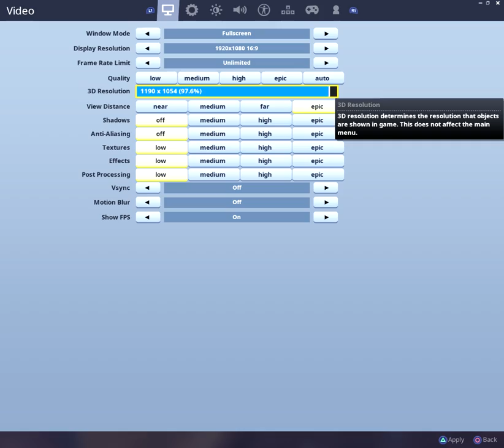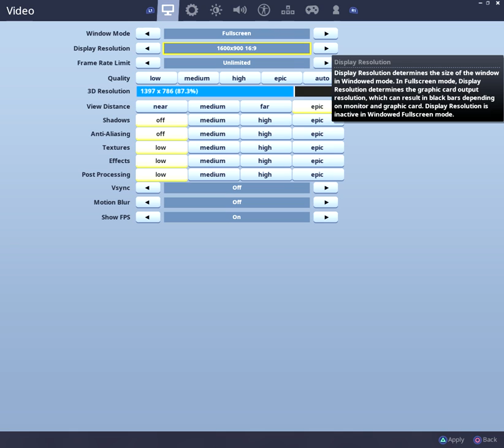Fortnite on pc